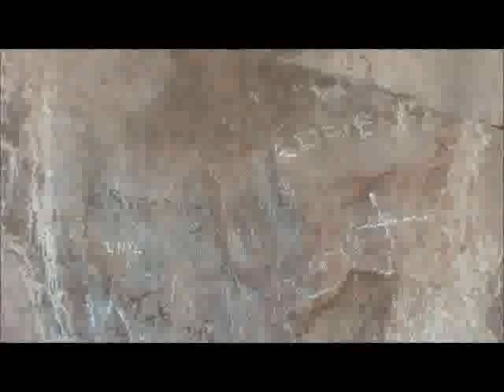Puno Salcedo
Arkeomount a Puno. Incisioni rupestri di Salcedo (nov 2011)